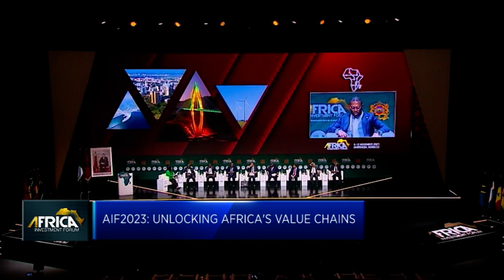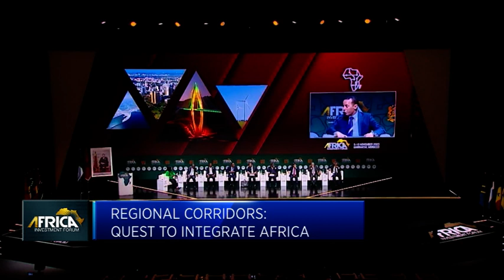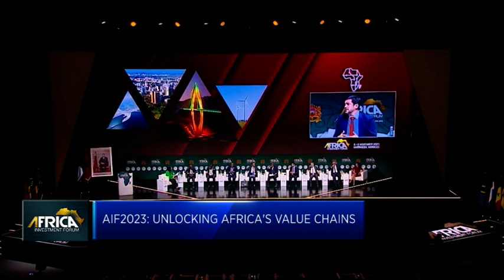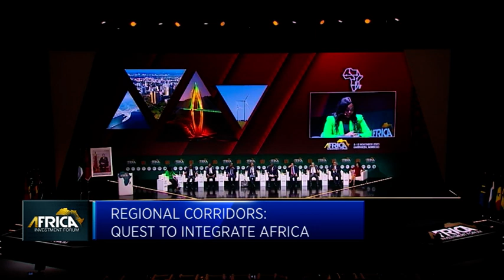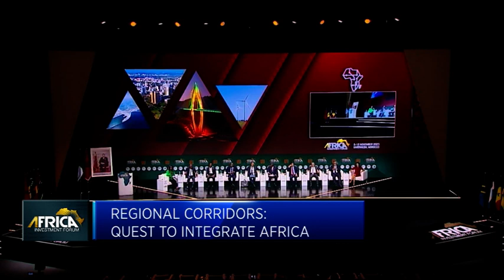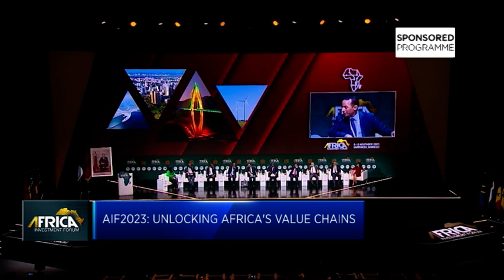Africa Investment Forum 2023: Regional Corridors: Quest to Integrate Africa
Regional Corridors are critical to much-needed coordinated infrastructure development initiatives, and for establishing industrial clusters, attracting much-needed investment and spearheading socio-economic development and progress. The purpose of this session is to fast-track the implementation of these transformational regional corridor projects by sharing experience and innovative ideas among development partners, and public and private sector investors.